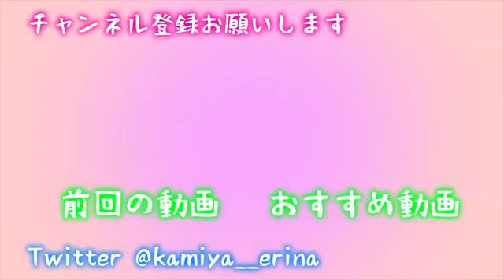Present by kamiya erina of kamen joshi